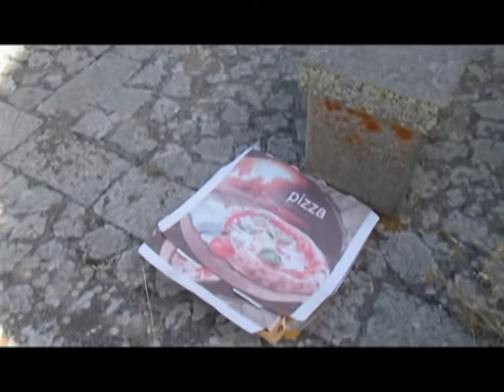Atti di vandalismo presso il castello di Mistretta, distrutta una panchina in pietra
Vandali in azione presso le piazzette alle pendici del castello di Mistretta. Panchine in pietra divelte e distrutte in tanti pezzi.